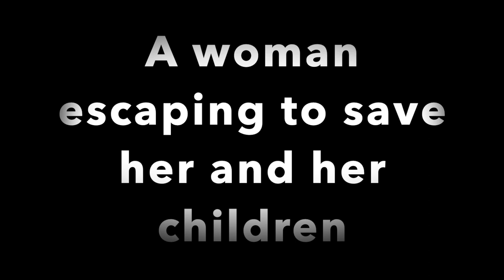THE UNSPEAKABLE ACT: HANNAH CLARKE TRAILER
Join me on Saturday at 10 pm EST (Sunday 12 pm EST Australia) to deep dive in to what lead to the deaths of this entire family at the hands of Rowan Baxter.

If you or any one you know is at risk of harm, please contact the following places in your country:
Australia:
Lifeline: 13 11 14
DV Australia: 1800 RESPECT
America:
United Kingdom:
Support Line UK: 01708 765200
National DA Helpline: 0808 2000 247
Canada:
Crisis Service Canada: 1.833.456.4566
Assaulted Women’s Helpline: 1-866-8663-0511